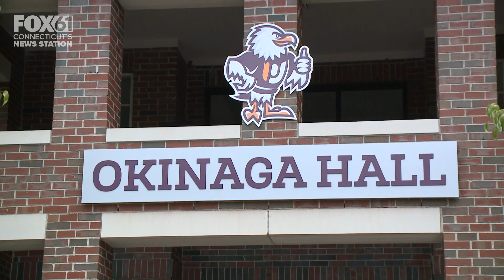Move-in day at Post University for 2023 school year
The day was full of new beginnings as students moved into their dorms at Post University.